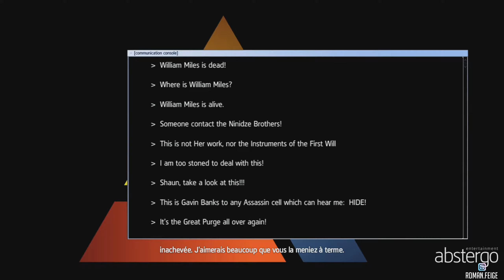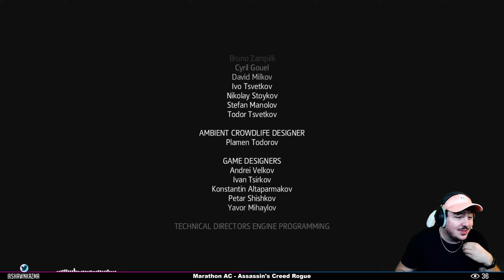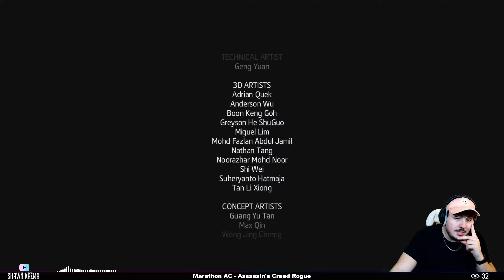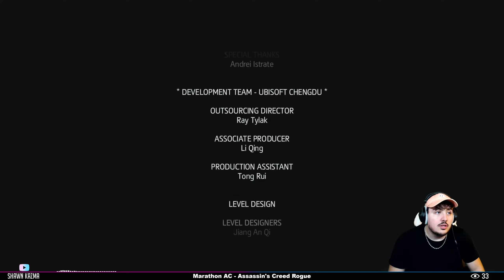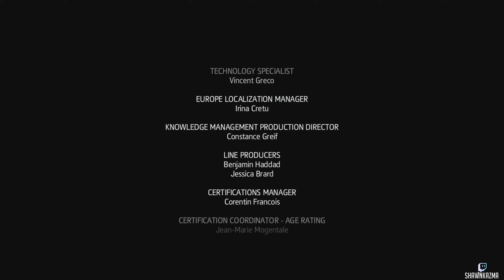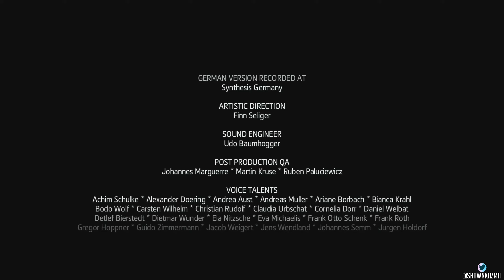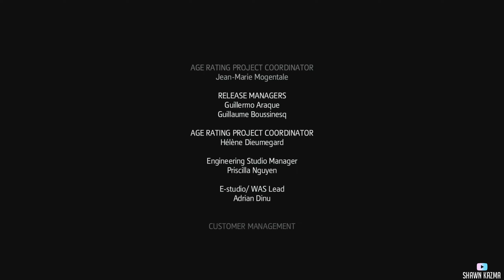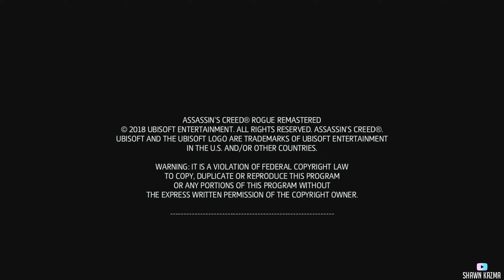JE CRÉE MA PROPRE CHANCE | Assassin's Creed: Rogue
Bon Visionnage ❗️